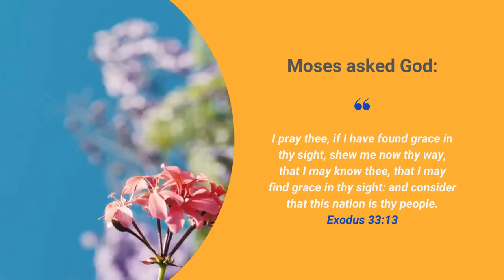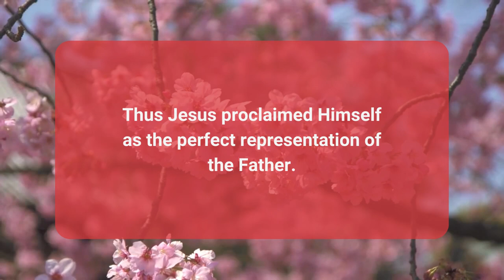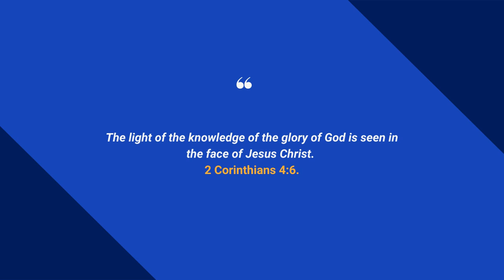Character Of God Part 2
How does God describe His own character?
I will make all my goodness pass before thee, and I will proclaim the name of the Lord before thee; Exodus 33:19.
And the Lord passed by before him (Moses) and proclaimed - The Lord, The Lord God, merciful and gracious, longsuffering, and abundant in goodness and truth; Exodus 34:6.
When Philip asked Christ to show them the Father, He said:
He that hath seen me hath seen the Father. John 14:9.
Believest thou not that I am in the Father, and the Father in me? John 14:10.
Thus Jesus proclaimed Himself as the perfect representation of the Father.